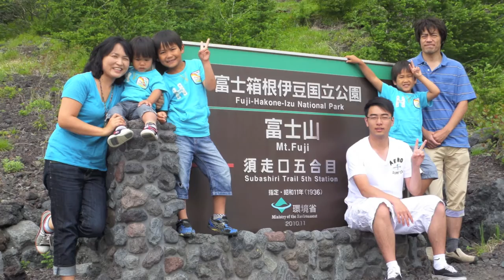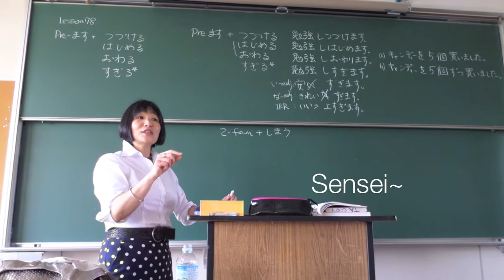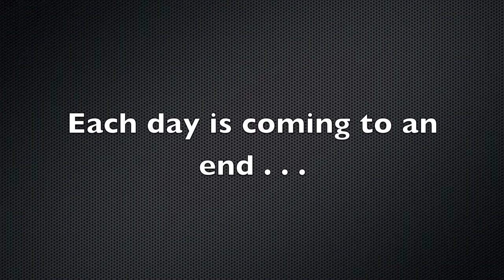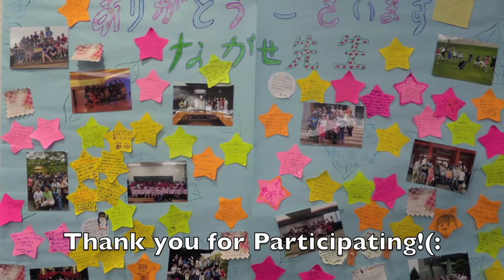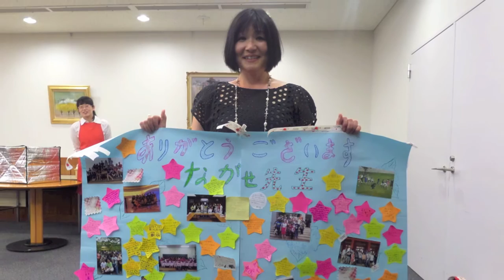Mishima Japan 2013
Stony Brook University Summer 2013 Study Abroad @ Nihon University in Mishima Japan